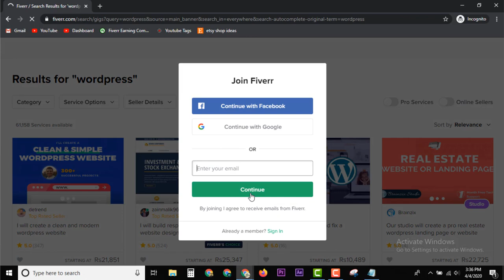How Fiverr Works in 2020 | How to Rank gig 2020 | Fiverr gig Promotion in Urdu,Hindi | Lets Uncover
In this video have briefly explained that How Fiverr Works in 2020, How Fiverr Promote your Gig, How fiverr Ranks High Priced Gigs. We will also discuss that how fiverr promote your gig in 2020 on different platforms. Why new sellers appear on the first page of fiverr. I have explained each and every possibility of how fiverr works.

I will also describe that how fiverr rank your gig in search results. I know most of the people thinks that why new gigs appear in fiverr search results and you cant see your gig on first page. So here are some of the possibilities.

1- Fiverr gives equal opportunity to new sellers as well. When you make a new gig on your fiverr, you will start getting impressions and clicks on your gigs. It is because fiverr provides equal opportunities to every seller

2- Description is the most important thing of your fiverr gig. Because you are not able to rank your gig without having a good description. Description is the lead magnet for your gig. So description is important.

3- Fiverr promote high priced gigs on different platforms like Email marketing, Facebook ads and google ads. So you start getting orders from different platforms its only because fiverr is promoting your gig.

These are some of the ways from which fiverr can rank your gig in 2020. You can easily make new fiverr account in just 5 minutes. And start making gigs according to my recent videos.

Watch my Previous Video related to Fiverr.com Here:
3 Minute Fiverr Gig | Earn $300 Per Month Easily with Fiverr | Earn Money for Free | Lets Uncover
Get Your First Order on Fiverr in Just 1 Week | 6 Important Methods to get Orders | Lets Uncover
How to Earn Money on Fiverr Without any SKILL- Fiverr Tips 2019- Earn $100 per Day - Lets Uncover